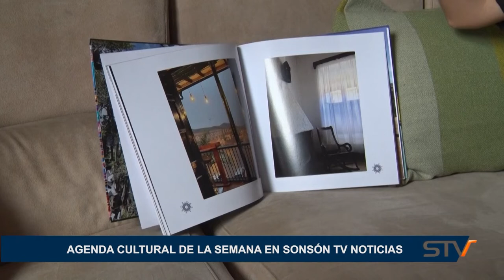AGENDA CULTURAL DE LA SEMANA EN SONSÓN TV NOTICIAS